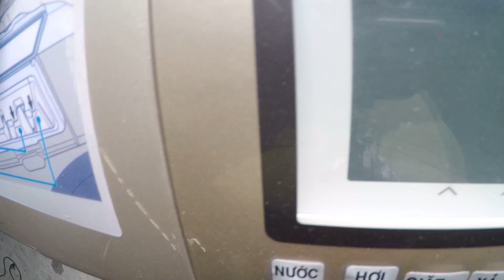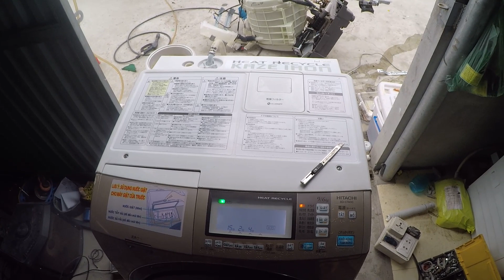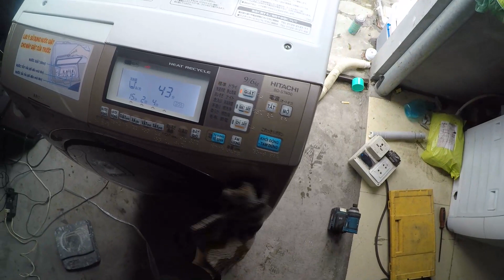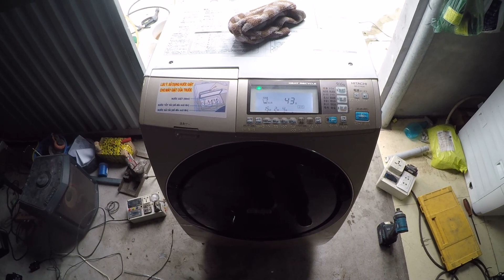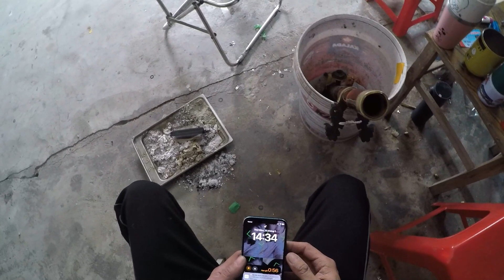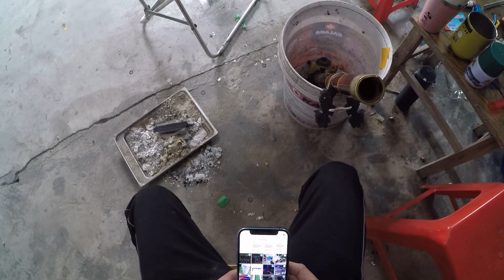Empower Yourself Learn Electrical and Refrigeration Repair Like a Pro